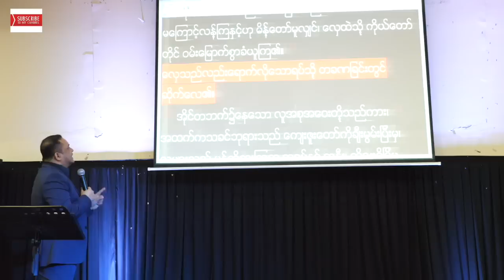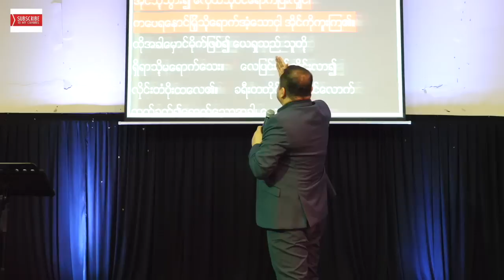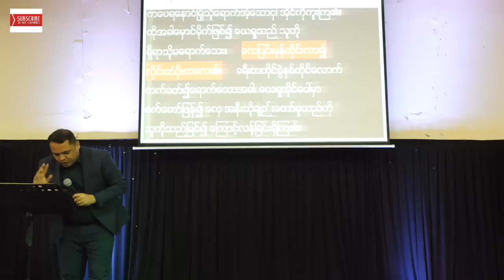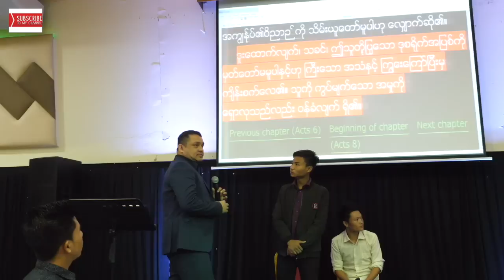Pastor Zaw Lin Aung ငါသည္ေကာင္းေသာသုုိးထိန္း အပုုိင္း၁